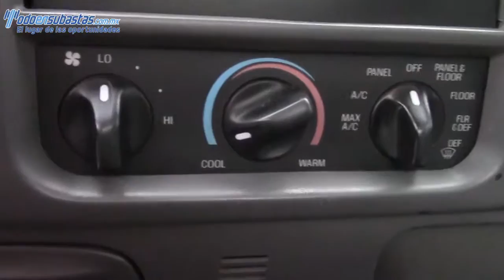Ford / F-150 / 2008 /A08652